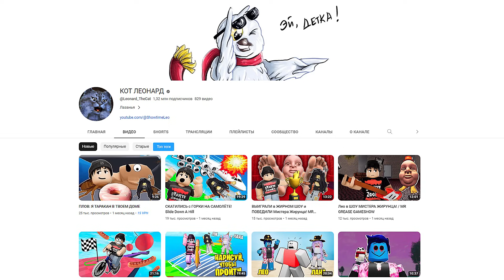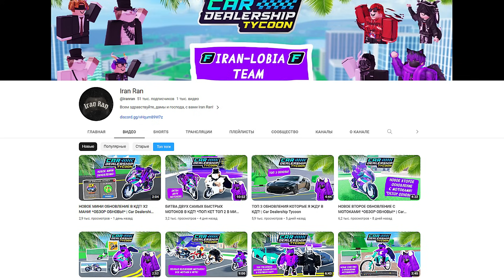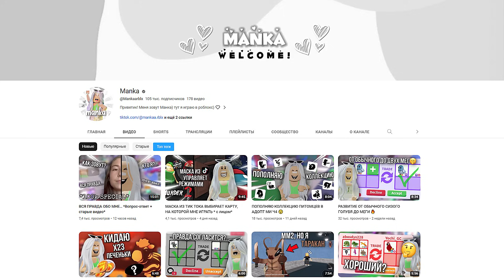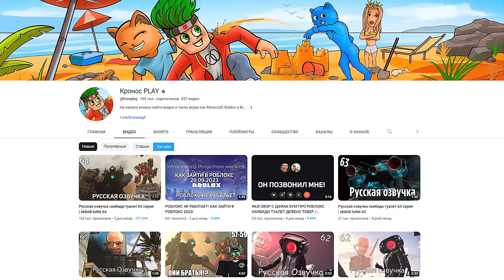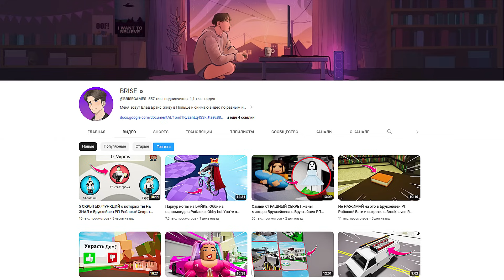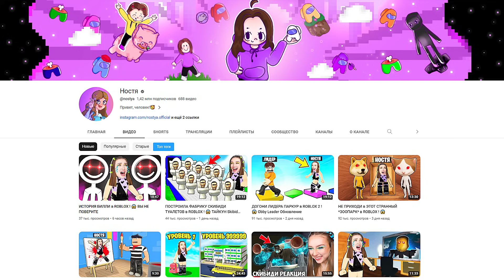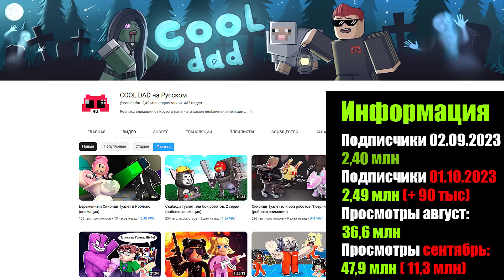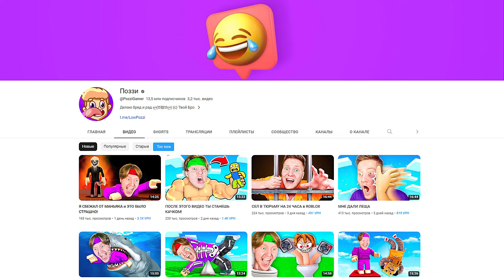Рейтинг каналов роблокс | Roblox | ОКТЯБРЬ 2023. Рейтинг роблоксеров.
Рейтинг ютуберов роблоксеров, которые снимают Роблокс (только из СНГ). Узнайте первыми, на каком месте ваш любимый канал по Роблоксу, какой роблоксер самый топовый.